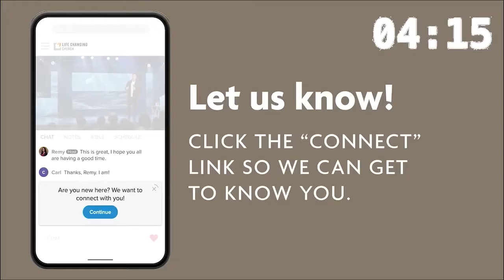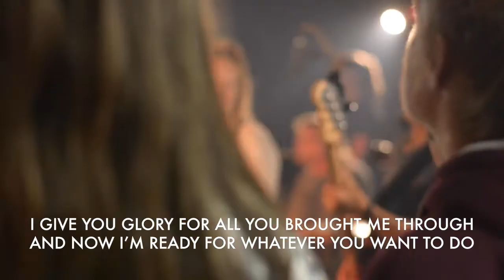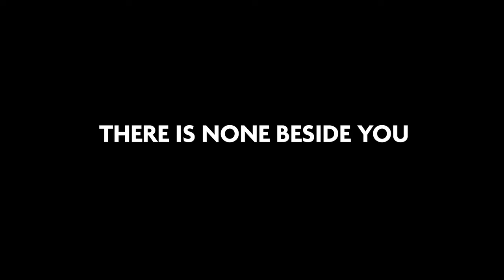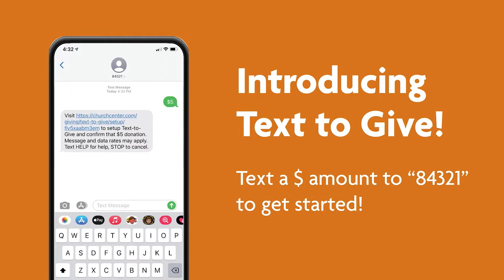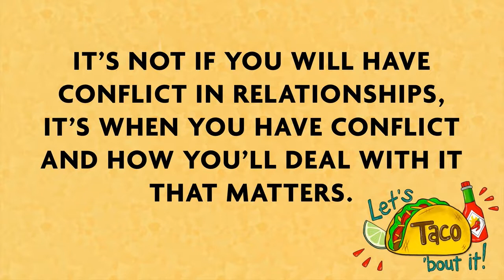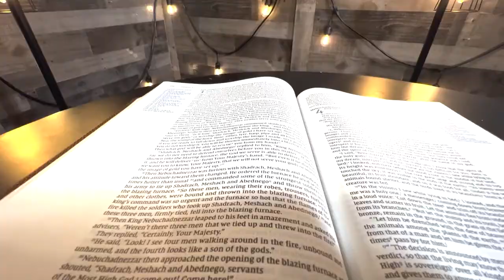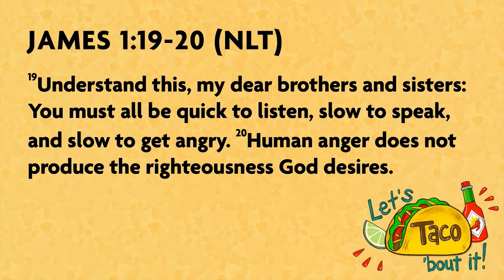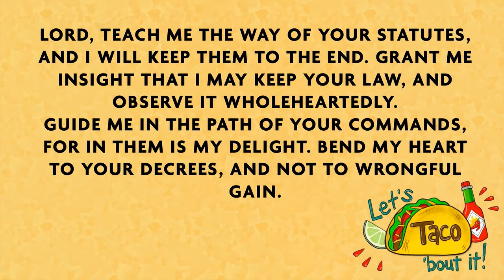10.9 Let’s Taco Bout’ It | Resolving Conflict | Church Where You Are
Relationships are messy.  Opinions, attitudes and expectations, hard shells and soft shells. Come to think about it, relationships are A lot like tacos. So let’s get the ingredients out and taco bout’ how to have great ones!

So join us for church where you are today! We can’t wait to see you!

To Get Connected: Text “connectwithme” to 94000.

To GIve: Text a $ amount to 84321

To get things right with God today:
Text "turnmyfeet" to 94000